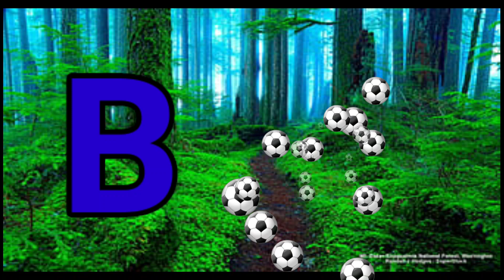ABC song | nursery rhymes | abc phonics song for toddlers | a for apple